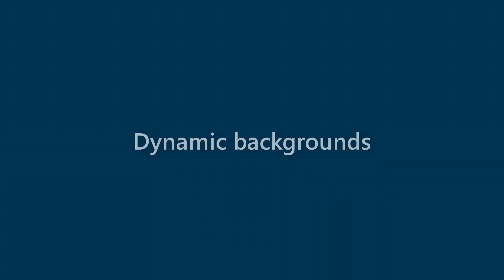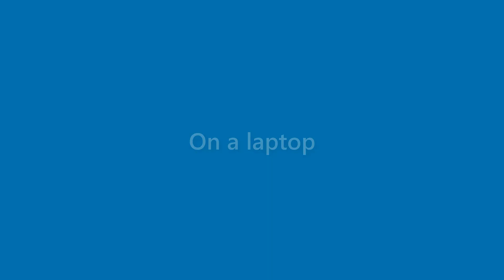Arabella Dejesus - appearance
Name Look - Arabella Dejesus - appearance. In this video we present "Arabella Dejesus" name look and feel in various scenarios.
This video will cover:
How does "Arabella Dejesus" look as a personal letterhead?
How does "Arabella Dejesus" look on a business card?
How does "Arabella Dejesus" look on a computer/laptop screen?
How does "Arabella Dejesus" look with different background colors?
How does "Arabella Dejesus" look with various fonts?